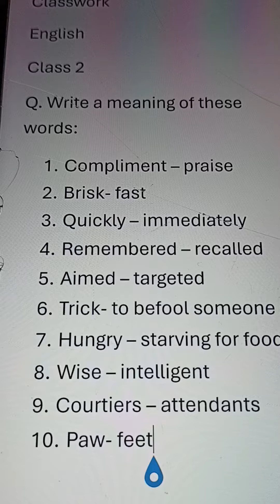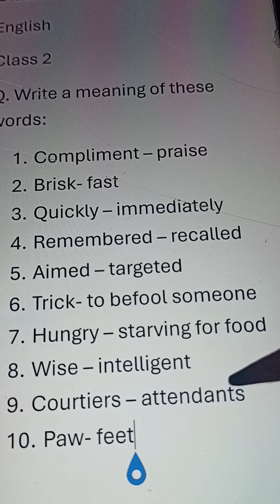Classwork, English, Class 2, Date 14/03/2024